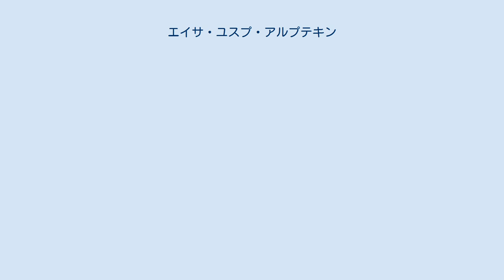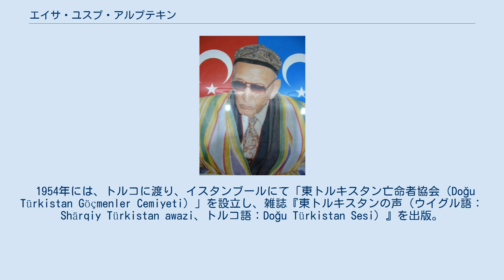エイサ・ユスプ・アルプテキン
エイサ・ユスプ・アルプテキン（ウイグル語: Eysa Yusup Alptekin、中国語: 艾薩·玉素甫·阿布甫泰肯、拼音: Àishā Yóushūfū Ābùtàijīn、トルコ語: İsa Yusuf Alptekin、1901年 - 1995年）は、中華民国期のウイグル人政治家、ウイグル独立運動活動家。
 1901年にカシュガルのイェンギサールにて生まれる。
新疆省政府に任官後、1926年には、ソ連領中央アジアのアンディジャンに領事館職員として派遣された。
 1931年にハミのホージャ・ニヤズらが反乱を起こし、新疆省政府主席の金樹仁が失脚すると、南京の中国国民党政府に接近して、金樹仁の新疆での暴政を告発した。
南京では、中国語雑誌『辺鐸』『天山』を出版して、新疆省の諸問題について宣伝を行い、新疆における自治権の拡大を主張した。
1936年には、中華民国の国会議員に選出された。
 1946年に東トルキスタン共和国政府と、中国国民党との交渉の結果、両者の合同による新疆省連合政府が成立すると、アルプテキンは国民党側の代表者として新政権に参画。
1947年には、秘書長に就任した。
 1949年に国共内戦が終結し、省政府主席ブルハン・シャヒディが中国共産党政権への合流を決定すると、インドのカシミールに亡命した。
 1954年には、トルコに渡り、イスタンブールにて「東トルキスタン亡命者協会（Doğu Türkistan Göçmenler Cemiyeti）」を設立し、雑誌『東トルキスタンの声（ウイグル語：Shärqiy Türkistan awazi、トルコ語：Doğu Türkistan Sesi）』を出版。
東トルキスタン問題の存在を国際世論に訴えることに努めた。
 1995年12月17日にトルコにて死去。
 息子のエルキン・アルプテキンもウイグル独立運動の活動家として著名。